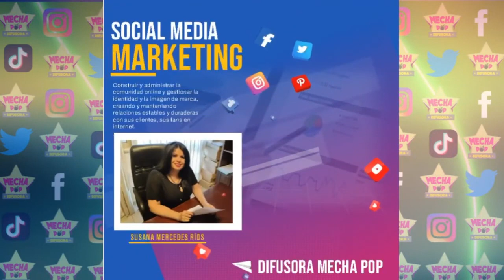EL SHOW DE ROLY TV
Roly Producciones -  Contacto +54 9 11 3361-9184  / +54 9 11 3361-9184
Prensa y Difusión  Mecha Pop
⭐mechapop Entertainement Group Internacional